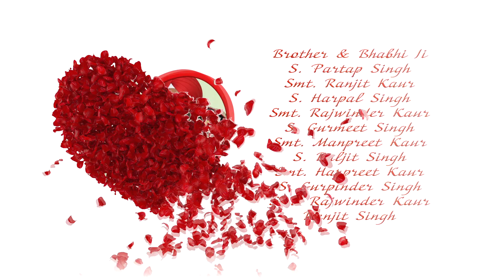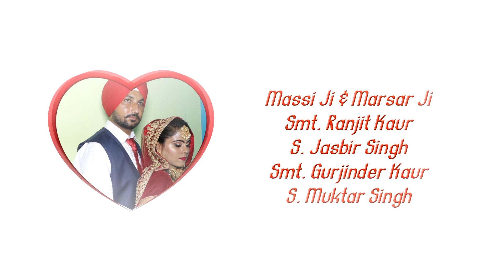PART 2 AMANDEEP SINGH WEDS NAVDEEP KAUR